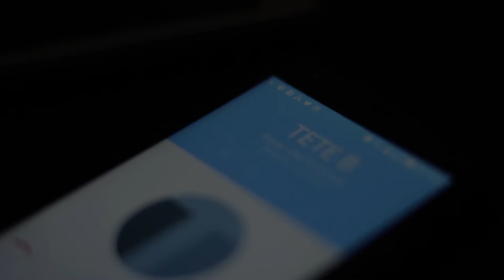TETE B trailer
Written and Directed by award winning filmmaker Joe Njagu.
Tete B is the story of a trigger-happy detective, Mbada (played by Charles Njagu), with an unusual case to solve. Someone saved as "Tete B" in the secret phone of his wife, Mamoyo (Nyarie Nhongonhema), has disrupted his peaceful hangover with a text message about a steamy liaison with her.

Is it the shady dealing entrepreneur, Shumba (Eddie Sandifolo)? Is it the heartbreaking young pilot, Hungwe (Munya Chidzonga)? Is it the superstar musician, Mukanya (Doc Vikela)? By the time Mbada is done with his buddies, everyone will know the answer to the question "Who is Tete B"?